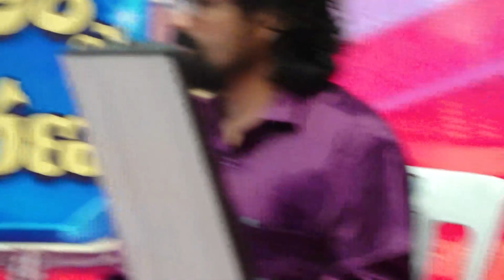Ninnu choodagane|| Nayakudu Vinayakudu|| నిన్ను చూడగానే|| Ramana & Sarada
Ninnu Chudagaane from Nayakudu Vinayakudu.

Nayakudu Vinayakudu,CINARE, T Chalapathirao, SPB,S Janaki
నాయకుడు- వినాయకుడు చిత్రం నుండి నారాయణరెడ్డి గారి రచనకు చలపతి రావు గారు సంగీతం సమకూర్చిన బాలు గారు జానకి గారి చక్కటి యుగళం...
నిన్ను చూడగానే అన్ని మరిచాను….
తుమ్మెద ఝుమ్మంటే విని నువ్వెననుకొని నన్నే మరిచాను
కోయిల కో అంటే విని నువ్వే ననుకొని నిన్నే పిలిచాను
నిన్ను చూడగానే

(ఎదురుగా నీవుంటే నిదుర రానే రాదు
నీవు రావనుకుంటే లోకమంతా చేదు ) 2 times
జల జల పొంగే మన వలపే ఒక కలగా తలఁచెను
నిన్ను చూడగానే

నీ కనుల కాంతులలో ప్రతి పొద్దు మెరిసేను
నీ కురుల నీడలలో ప్రతి రేయి ముసిరేను
కోవెల కోరని దేవుడా వీవని ని.న్నే.. కొలిచెను
నిన్ను చూడ గా నే

(నింగిలో నీలాలు నిలిచి వుండే దాకా
కడలి పై కెరటాలు  కదలి  ఆడే దాకా ) 2 times
Both: మనసులు శృతిగా తనువులు జతగా ఇలాగే ఉందాము
Both: నిన్ను చూడగానే